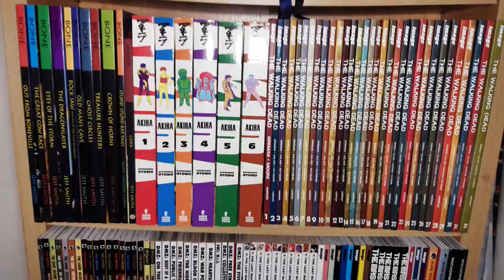GHOSTBUSTERS: FROZEN EMPIRE trailer reaction and analysis | Ghostbusters 4 teaser trailer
In this video I take a look at the brand new teaser trailer for Ghostbusters: Frozen Empire. A big chill has come to the Big Apple and only the Ghostbusters can stop it! Dan Ackroyd, Bill Murray and Ernie Hudson reprise their roles alongside the new recruits from Ghostbusters: Afterlife. Mckenna Grace, Finn Wolfhard and Paul Rudd reunite to save the world again.